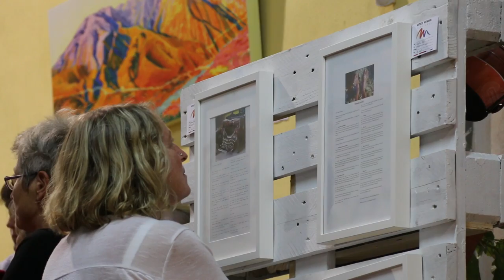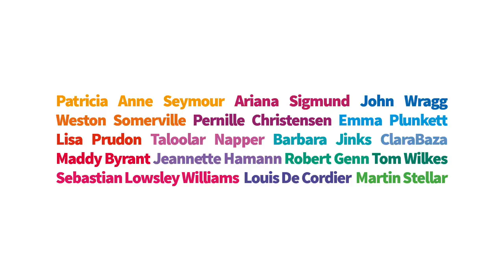ANA Inaugural Art Exhibition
More than 17 artists have come together to create ANA (Artists’ Network Alpujarra). We meet regularly in a bar and make big things happen. This is the opening and closing nights of our inaugural exhibition at Las Torcas, Tablones, Granada, Spain. October 2016.